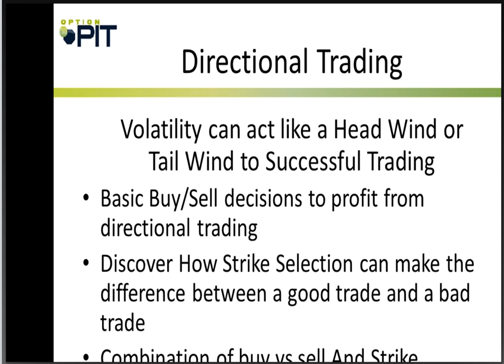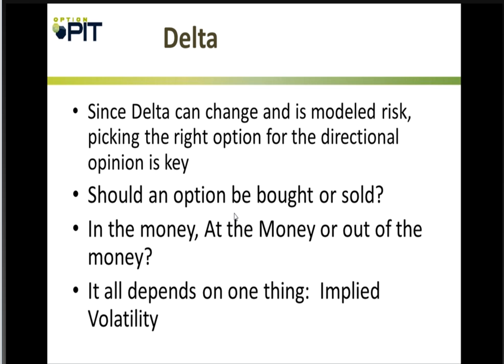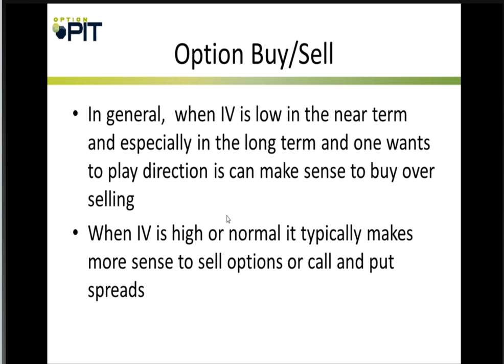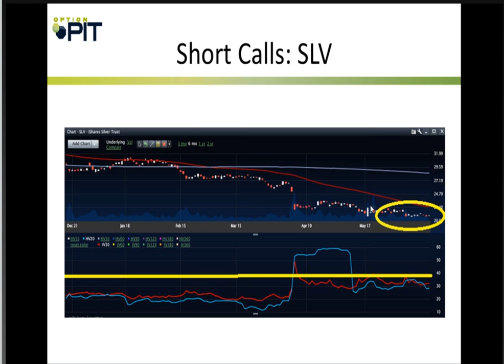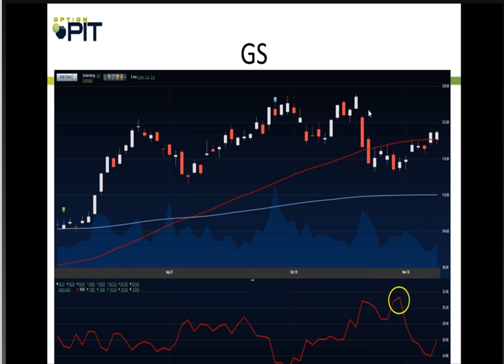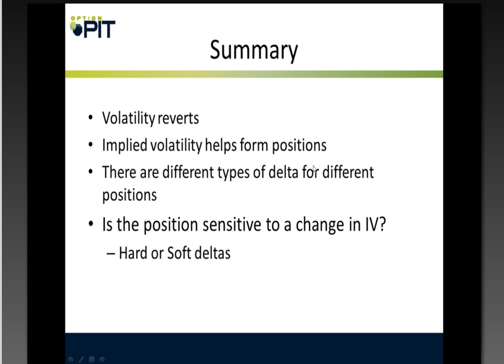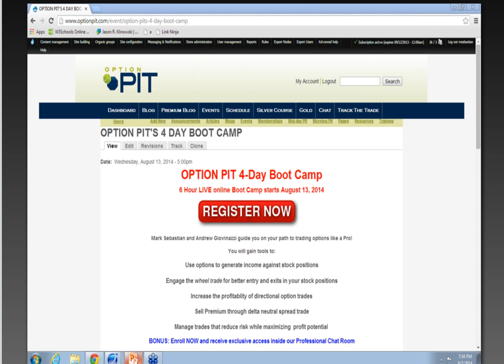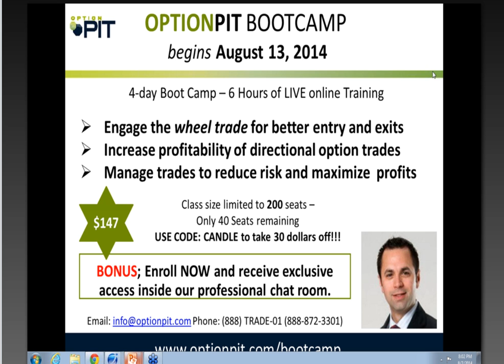Public Stock Chat with Guest Speaker Mark Sebastian, August 7, 2014